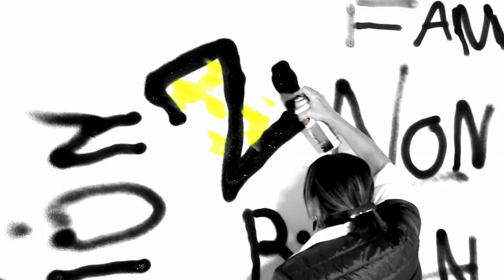Role Models - Entrevista a Graciela Guzmán - Temporada 3 de Alabadas